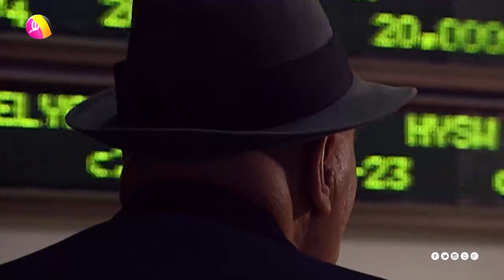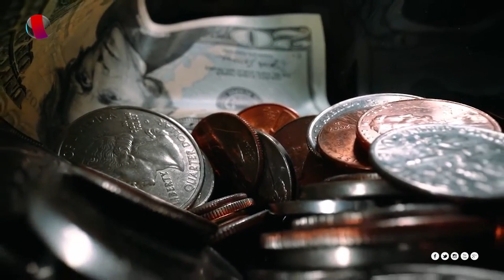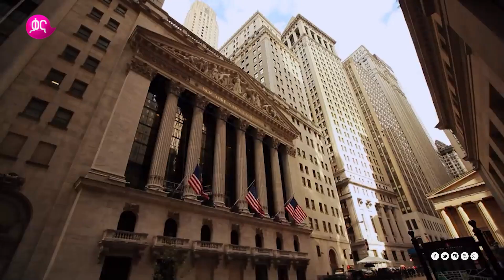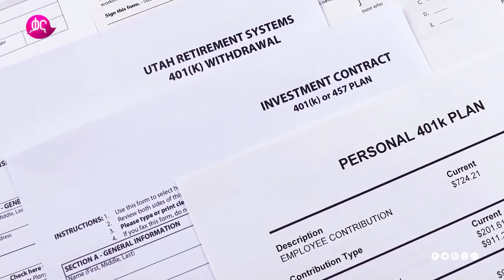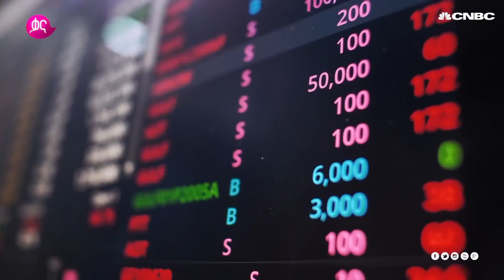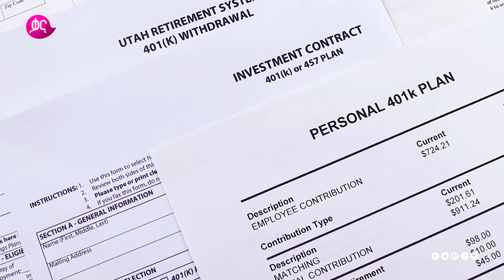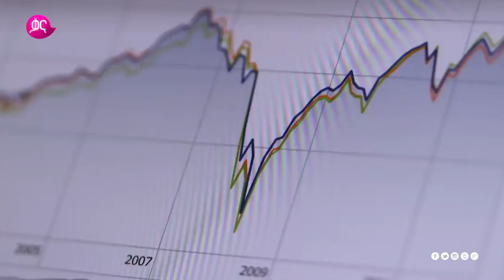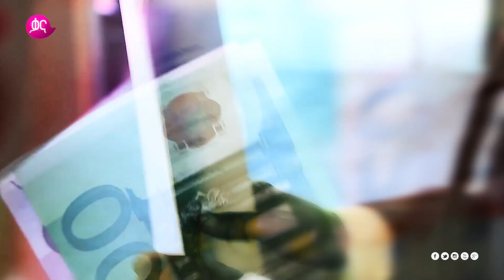ጡረታ የመጨረሻዉ የህይወት መንገድ ወይስ የአዲስ ምዕራፍ መጀመሪያ| ሽቀላ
ሽቀላ ዘወትር ሀሙስ ከምሽቱ 1፡30 ላይ በቃና

Sheqela every Thursday @7:30 PM only on Kana TV